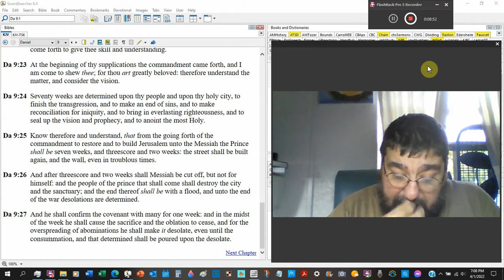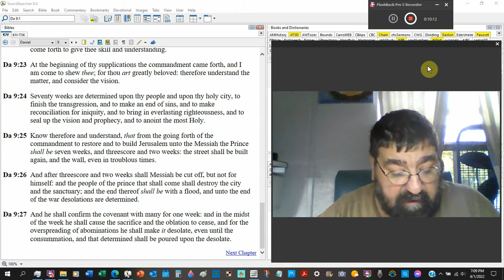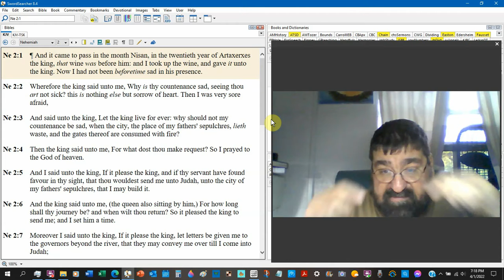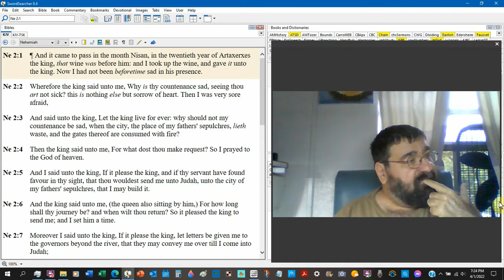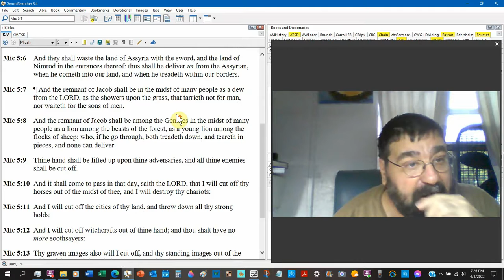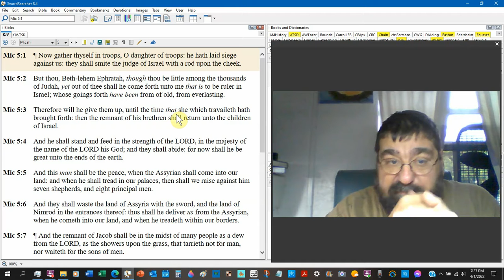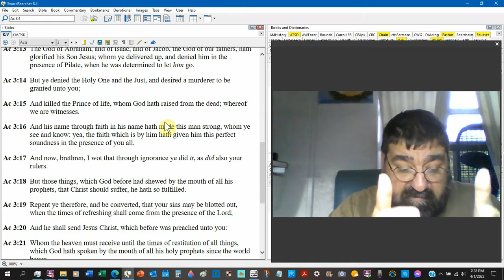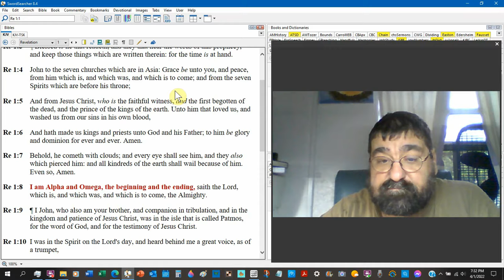Daniel 9 25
Daniel 9:25 Know therefore and understand, that from the going forth of the commandment to restore and to build Jerusalem unto the Messiah the Prince shall be seven weeks, and threescore and two weeks: the street shall be built again, and the wall, even in troublous times.